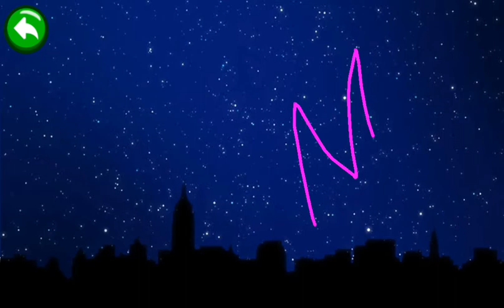Firework [Animation] For kids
This video is created by piano kids music & song app
If anyone wants to get this software then you can get this link..